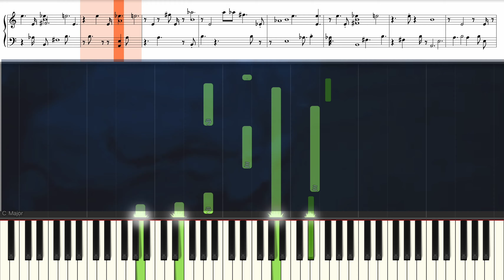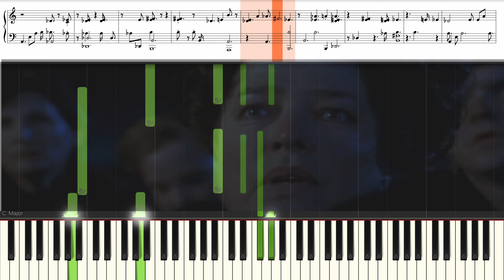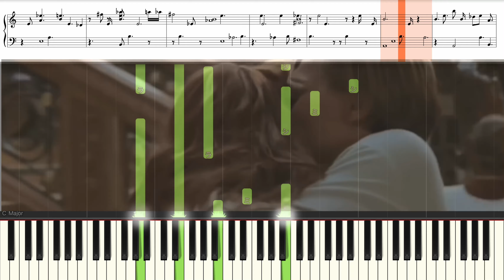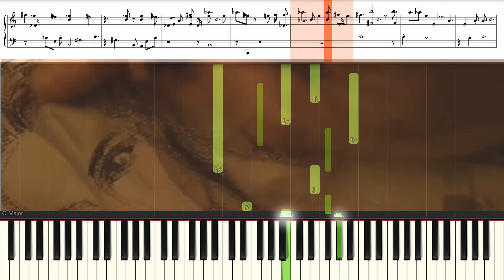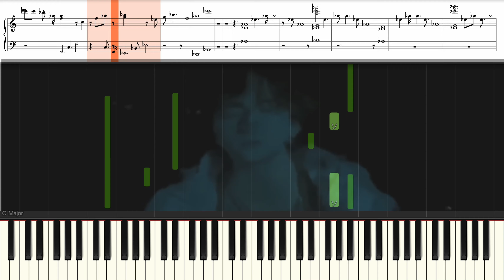MY HEART WILL GO ON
初心者から中級者向けのピアノ練習用動画です。
楽譜と鍵盤を見ながら、練習しやすい様に
ドレミ記号も付けました。